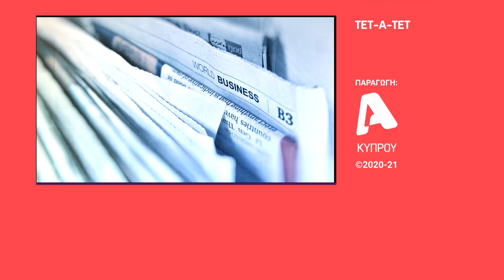ΤΕΤ-Α-ΤΕΤ | Τάσος Τρύφωνος & Γιώτα Νέγκα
Η σπουδαία ερμηνεύτρια Γιώτα Νέγκα, σε μια εξομολογητική ΤΕΤ-Α-ΤΕΤ συνέντευξη της στον Τάσο Τρύφωνος που προβλήθηκε την Κυριακή 6 Φεβρουαρίου 2022 στις 18.45 στον ALPHA Κύπρου.

producer          :   Andreas C. Saplaouras